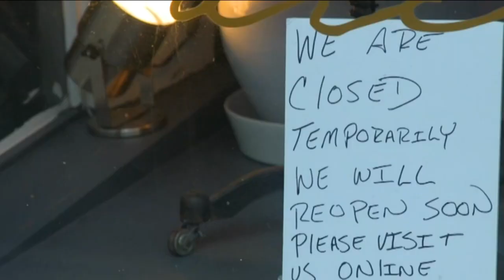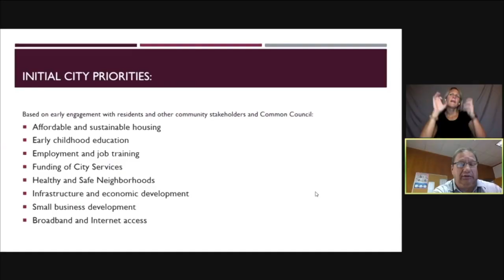Nearly $400M heading to Milwaukee to help city recover from COVID-19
During a virtual meeting Thursday, Milwaukee officials laid out their plan to help the city recover from COVID-19.